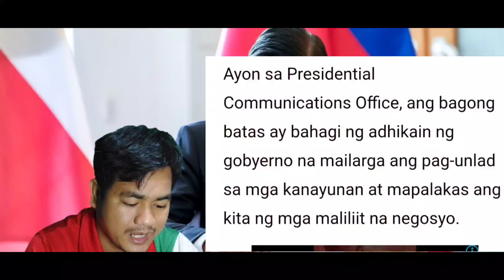BREAKING NEWS PBBM LANG NAKA GAWA NITO INDUSTRIYA NG ASIN MULING BINUHAY! MGA ANTI MARCOS NA GULAT